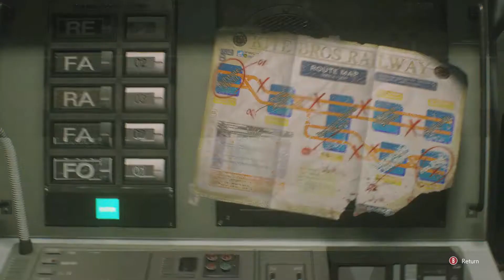Resident Evil3 Remake Gameplay Walkthrough [Part4]@VinDsoEnigma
Objectives:-
Bring the train online in the subway office.
Return to the subway station.
ResidenEvil3, REMAKE, Gameplay, Walkthrough,

resident evil 3,resident evil 3 remake,resident evil 3 gameplay walkthrough,jill velentine,Jill Valentines sexy costumes,RE3,Nemesis,zombies,jill mod,subway power station,reset circuit breaker,reactivate power at substation,Carlos,Bring the train online in the subway office,Return to the subway station,resident evil 3 remake gameplay,re3 remake gameplay,re3 remake,resident evil 3 nemesis,resident evil 3 gameplay,jill valentine,subway office resident evil 3
CLICK DOWN BELOW FOR MORE!